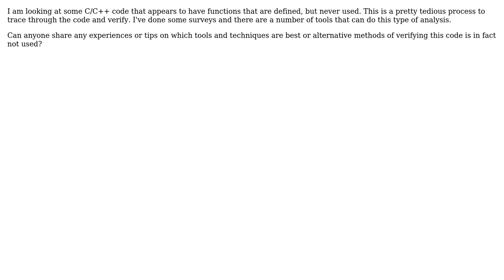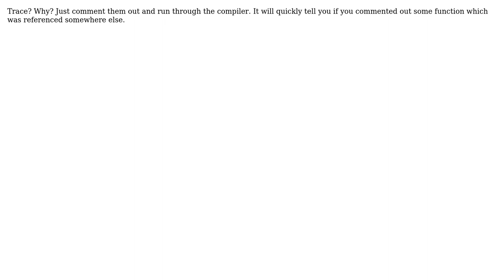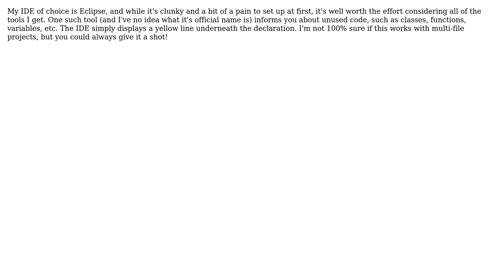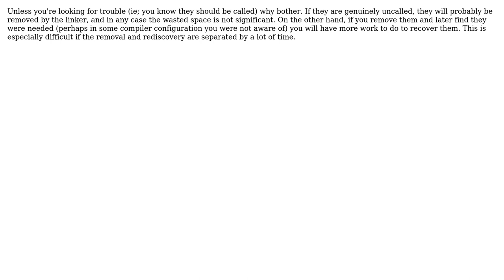How do I locate Uncalled Functions? (7 Solutions!!)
How do I locate Uncalled Functions?

With thanks & praise to God, and with thanks to the many people who have made this project possible! | Content (except music & images) licensed under CC BY-SA | Music | Images & others | With thanks to user Z. Charles Dziura user user59871 user Radu Murzea user Patkos Csaba user Jakob Weisblat user gnat user DeadMG user ddyer and the Stack Exchange Network Trademarks are property of their respective owners. You are responsible for your own actions.